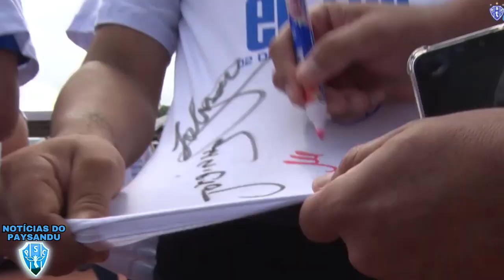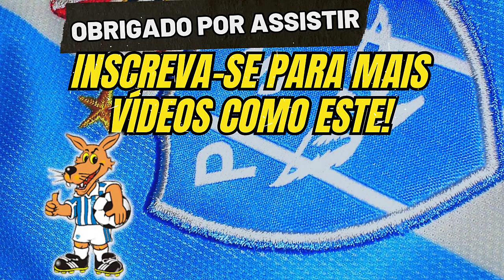🔵⚪CONTRATAÇÃO POLÊMICA? O Salário de NICOLAS é realmente justo para o PAYSANDU e a Série B?